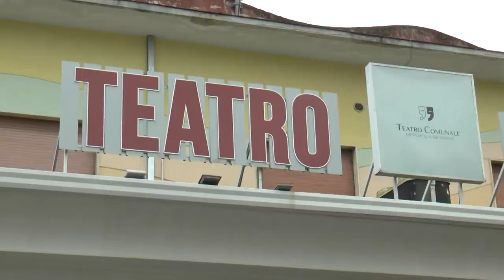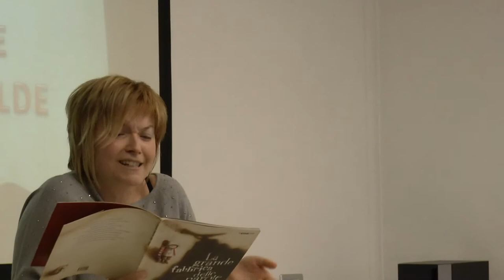Mercato San Severino, al via il progetto Insegnanti 20 donatori di Voce